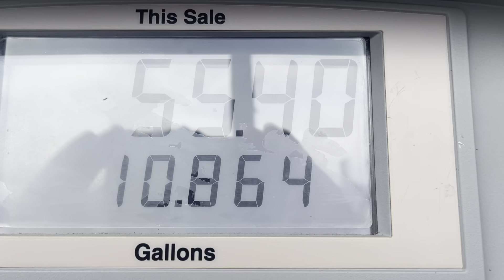Unlocking Imaginary Doors